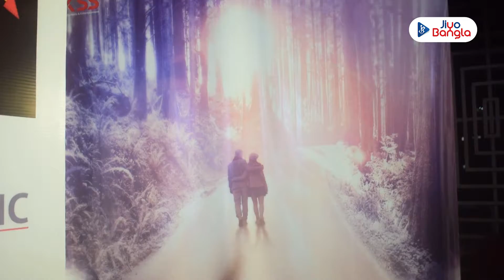Trailer Launch | Hridpindo | Shieladitya Moulik's New Film | KSS Production & Entertainment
কেএসএস প্রোডাকশনস অ্যান্ড এন্টারটেইনমেন্টের ব্যানারে আগামি ১৩ই মে মুক্তি পাচ্ছে শিলাদিত্য মৌলিকের বাংলা ছবি হৃদপিন্ড। মুখ্য চরিত্রে অভিনয় করছেন অর্পিতা চট্টোপাধ্যায়, সাহেব চট্টোপাধ্যায় ও প্রান্তিক বন্দ্যোপাধ্যায়। ট্রেলার প্রকাশ অনুষ্ঠানে উপস্থিত ছিলেন ছবির সংগীত পরিচালক রনজয় ভট্টাচার্য্য, সঙ্গীতশিল্পী দুর্নিবার সাহা, অভিনেতা সাহেব চট্টোপাধ্যায়, প্রান্তিক ব্যানার্জী, অনুভব কাঞ্জিলাল এবং আরো অনেকে।